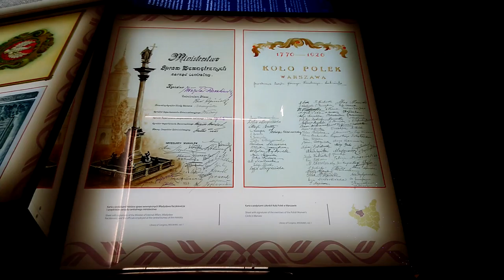DAMY RADĘ,GDY MAZUR ZA DORADZANIE NA STRONĘ PEPICZKÓW PRZEPĘDZIMY I PO LICHWIE!!!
MAKRYNA MIECZYSŁAWSKA JECHAŁA PEWNIE DO SAMEGO RZYMU NA DOBRYM WOZIE. ,NIESIONA PRZEZ BARDZO WIELU MURZYNÓW DIABŁA//-CZY MAKRYNA JECHAŁA DO PAPIEŻA Z MISJA JAKĄŚ,CZY GŁOSIŁA PO DRODZE DO RZYMO--ŁACINY PRAWDĘ Z PISMA ŚWIĘTEGO BIBLII?Z PEWNOŚCIĄ,-NIE!EDUKACJA W RADIU CONCHITA EXTRA,TO COŚ BARDZO ZNANEGO,ŻE LUDZIE WIEDZĄ IŻ KAŻDY NAUCZYCIEL .TEŻ NAWET MUSI SIĘ DOKSZTAŁCAĆ!/CHCIAŁ,CZY,-NIE,TO I TAK DOŚWIADCZENIE CZYNI MISTRZA!NAWET,GDY NAUCZYSZ SIĘ KILKU JĘZYKÓW OBCYCH DOBRZE JEST,ABYŚ DALEJ UCZYŁ TEŻ KOGOŚ INNEGO,ABY SIĘ ZAPRAWIĆ W BOJU!//PIERWSI CHRZEŚCIJANIE,GDY SZLI GŁOSIĆ DWÓJKAMI,BO JEZUS 72-U WYSŁAŁ PO DWU,ABY SZLI OD DRZWI DO DRZWI//-WTEDY OWI CHRZEŚCIJANIE ZAPRAWIALI SIĘ W BOJU O WIARĘ!!!//SZATAN NIE ŚPI I PRAKTYCZNIE DIABEŁ ZAWSZE DZIAŁA,ŻE CIĘŻKO BARDZO BYŁO UTRZYMAĆ SIĘ PIERWSZYM CHRZEŚCIJANOM W WIERZE ZE WZGLĘDU NA PRZEŚLADOWANIA CHOĆBY//-NATOMIAST ŻYDOM TEŻ BYŁO W OGÓLE NAWET I PRAWDĘ POZNAĆ O CHRYSTUSIE,GDY SAMI SOBIE NABRUŹDZILI I CHRYSTUS BYŁ NOWOŚCIĄ DLA NICH,CHOĆ NIE MUSIAŁ JEZUS CHRYSTUS BYĆ NOWOŚCIĄ ZE WZGLĘDU NA 312 PROROCTW,KTÓRE SIĘ NA NIM SPEŁNIAŁY!/-BADAJCIE PISMA,CZY TAK SIĘ RZECZY MAJĄ,-BIBLIA!!!//GŁOSILI WIĘC ZE WZGLĘDU NA WYDANIE ŚWIADECTWA O CHRYSTUSIE I SAMI SIĘ W WIERZE WZMACNIALI//APOSTOŁ PAWEŁ ZABRAŁ DO GŁOSZENIA NAWET MŁODEGO TYMOTEUSZA/-DOBRZE ZROBIŁ!!!//WIEDZA Z PISM WZRASTAŁA/-WIARA TEŻ WZRASTAŁA//-TAK WSPANIALE WYKSZTAŁCENI ŚWIADKOWIE JEZUSA CHRYSTUSA/-ŚWIADKOWIE JAHWE/-ŚWIADKOWIE BOŻY NIE POTRZEBOWALI W KONSEKWENCJI WZRASTANIA W WIERZE UPEWNIENIA W POSTACI CUDÓW DLA POPARCIA,ŻE SA NA DOBREJ DRODZE,BO DUCH JAHWE I TA CIĄGLE ICH WSPIERAŁ W DZIAŁALNOŚCI GŁOSZENIA EWANGELII O CHRYSTUSIE CO DO NADCHODZĄCEGO KRÓLESTWA JEGO!!!PSALM 110 MÓWI PROROCZO WŁAŚNIE,ŻE JAHWE DAŁ MU PANOWANIE I WŁADZĘ NAD ZIEMIĄ/ CZY CHCESZ TERAZ PRZYŁĄCZYĆ SIĘ DO ZBORU,KTÓRY GŁOSI,AŻ DO SAMIUTKIEGO KOŃCA TEGO ZŁEGO SYSTEMU RZECZY?,-ZAPRASZAM/-ZAPRASZAMY PAŃSTWA BARDZO SERDECZNIE SIĘ PRZEKONAĆ,ŻE W ISTOCIE SKORO BIBLIA JEST SPÓJNA LOGICZNIE,TO NIE MA INNEJ DROGI ZBAWIENIA,JAK TA,DROGA BOŻA DROGA:NIE W LEWO,NI W PRAWO NIE ZBACZAJ JUŻ Z NIEJ!!!/CZASEM TRZEBA PRZEJŚĆ PRYSZNIC OŻYWCZYCH WÓD PŁYNĄCYCH ZE SŁOWA BOŻEGO:HEJ PRAGNĄCY,PRZYJDŹCIE TU,-WODĘ ŻYCIA DARMO PIĆ. !/-ZAPRASZAMY!!/-JESZCZE NIGDY NIE BYŁO TAK DOBRZE ,JAK TERAZ W XXI WIEKU,ŻE PRAWDY BIBLIJNE MOŻNA POZNAWAĆ W INTERNECIE,A POTEM MOŻNA PRZEKAZYWAĆ DALEJ JAKO ŚWIADKOWIE POWTARZAJĄC RANO,W POŁUDNIE,WIECZOREM,CZY NAWET IW NOCY! NIE WIADOMO,PO CO SIĘ WSZYSTKO PCHA NA UNIWERSYTETY,SKORO SĄ NIEINTELIGENTNI//CO TO BY BYŁO,GDYBY NA AKTORKĘ I AKTORA PCHAŁ SIĘ KTOŚ NIEZDOLNY,CO NAGMINNIE DZIEJE SIĘ W WARSZAWIE!//PROSZĘ BIBLIĘ STUDIOWAĆ PRZEZ CAŁE ZYCIE!